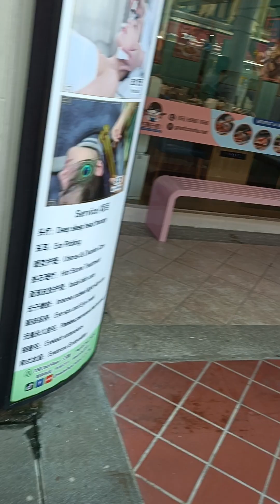Walk through from Chinatown Complex